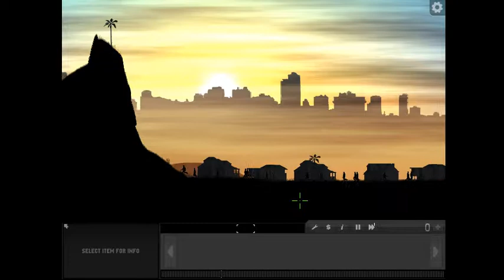Shadez II - Mission: "The Big Evac"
Shadez is a strategy game where you must use your army wisely to save Earth from the aliens. Pass through epic missions that become more challenging as the story unfolds.